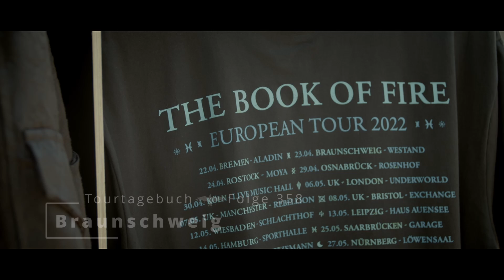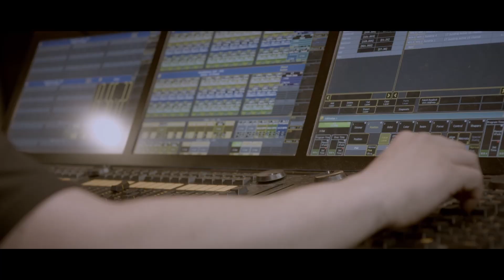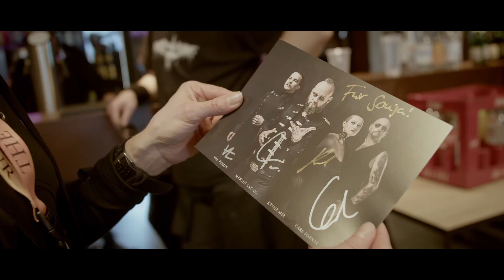MONO INC. TV - Folge 358 - Braunschweig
Order Symphonic Live – The Second Chapter as limited fanbox, 2-CD/DVD/BluRay (mediabook) and vinyl now. OUT NOW!